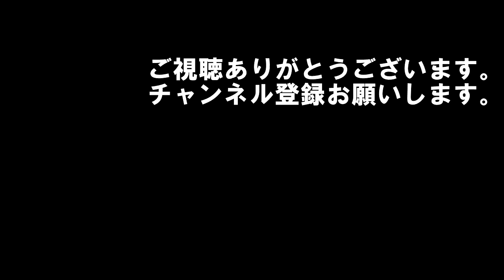【モトブログ】 若者のバイク離れの原因は仮面ライダーのせい！？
今回はぼくが子供の頃のヒーローとか遊んだおもちゃについて語ってみました。

数10年前のことになりますが、今と変わらず仮面ライダーとウルトラマンなわけなんですが、そんなライダーの中にライダーマンって居たの知ってますか？

その正体は残虐な拷問で腕を失ってしまった悪の科学者なんですが、そういえばワンピースのクロコダイルの腕とよく似てますが、ライダーマンのエピソードにクロコダイルの秘密が隠されてるなんてことはあるんでしょうか？

そういえばタイガーマスクも何度か新作が出ましたが、パッとしなかったですね。

のがたひろおのブログ

その他のモトブログ

愛車紹介

【愛車紹介】 有名なピンクの隼のカスタムを解説！ バイクパーツの三種の神器と言えば・・・

その他の車載動画

GSX1300R 隼　夜走りがてらBusa tomo KANTOの海ほたるMTに行ってきた 【首都高～東京湾アクアライン】

隼乗りは距離感がおかしい！ 名古屋の人が埼玉に集結する 別冊刈谷MT in 菖蒲